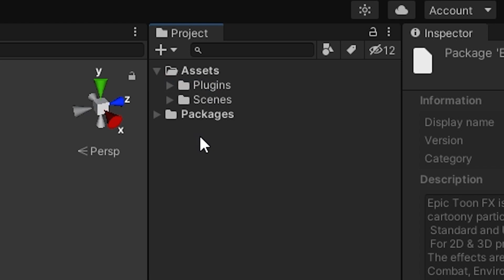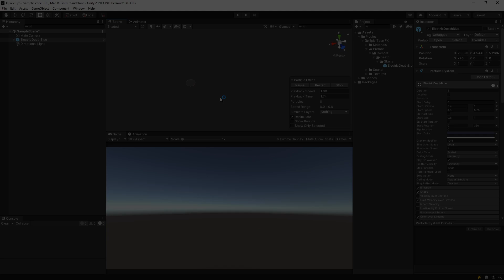Unity - Keep your project fast & reduce clutter! [Asset Management]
Just a quick tip on asset management. Only import exactly what you need.
Speed up your project and keep it lean.

Come join discord ;)